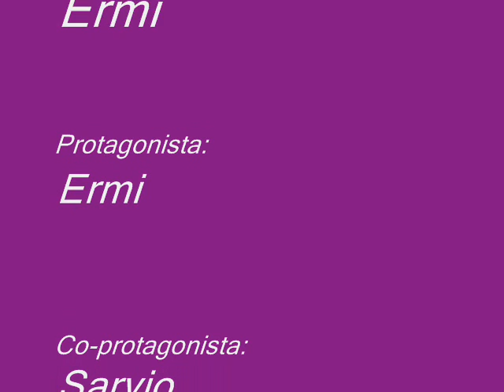JackAss - Cuidado Con los Arbustos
Otro video de los aspirantes a Steve.O